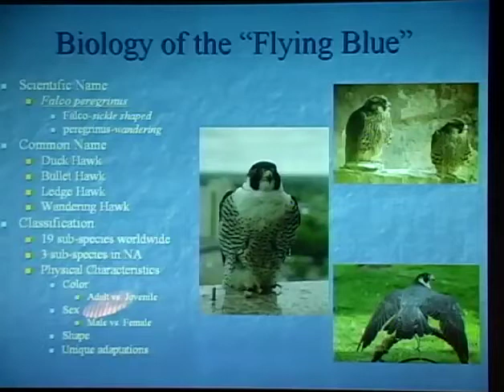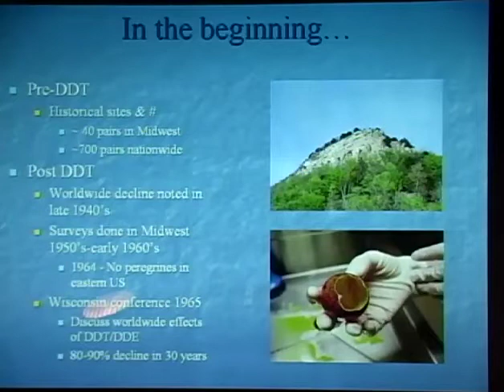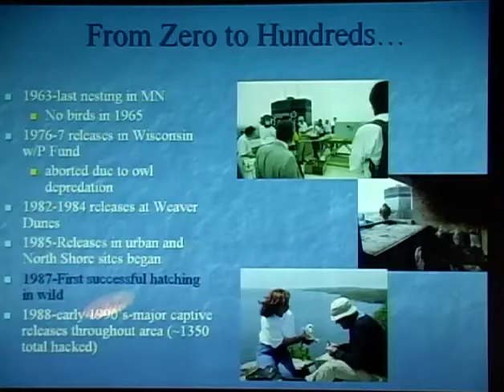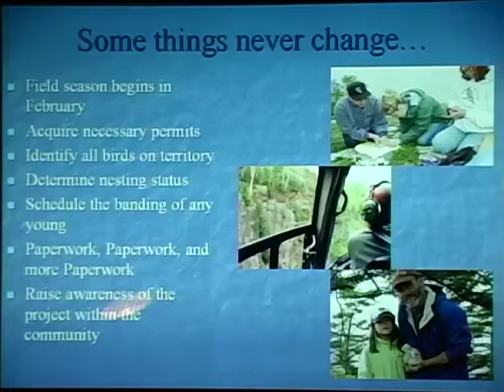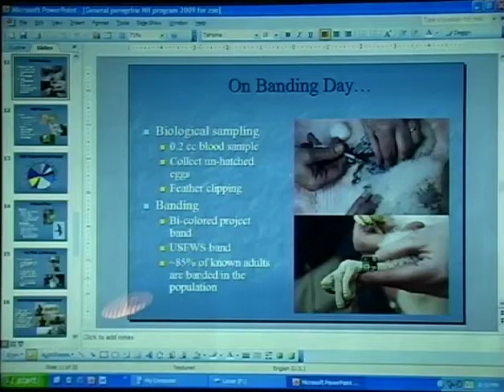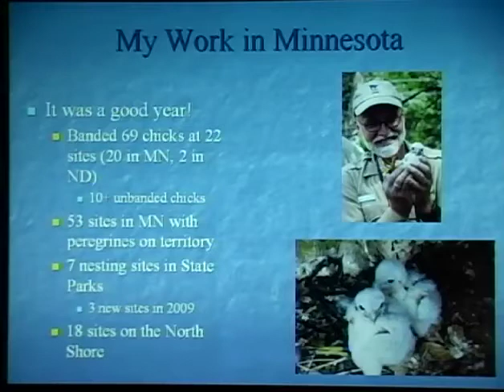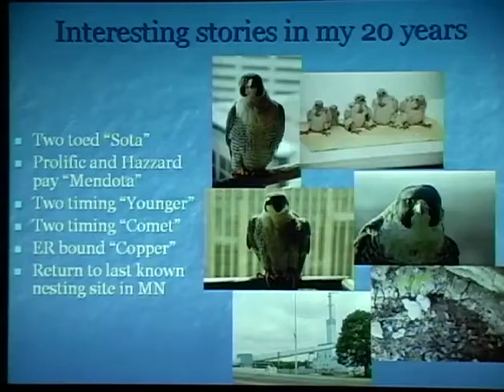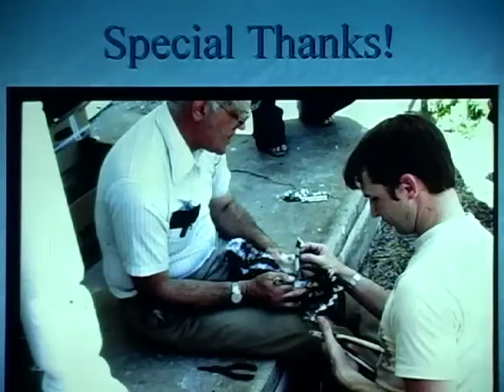Return of the Peregrine Falcon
FEATURED SPEAKER: Jackie Fallon, State Coordinator, Missouri Peregrine Falcon Recovery Program, and VP, Field Operations, Midwest Peregrine Society

The use of pesticides like DDT throughout the 1940s --1960s nearly decimated peregrine falcon populations. This graceful bird, which can reach speeds of over 200 mph in a dive, is known for its dramatic migration and amazing flight and has long fascinated people across the globe. Through the efforts of many conservation groups working in different states, over two hundred nesting pairs of the once endangered peregrine now reside in the Midwestern United States, where 40 years ago, there were none.

Don't miss Missouri Peregrine Falcon Recovery Program State Coordinator, Jackie Fallon, as she talks about the past, present and future of this charismatic bird in Missouri and throughout the Midwest. With more than 20 years of experience monitoring nesting sites in the Midwest, Minnesota and North Dakota, she has a wealth of exciting stories to share about both the bird's biology and peregrine recovery efforts that have brought the species back to pre-DDT population numbers. Want an up-close look at this cosmopolitan bird of prey-- leave your binoculars at home, Jackie brings a live peregrine for viewing!